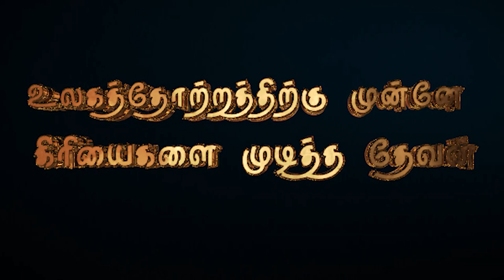"உலகத்தோற்றத்திற்கு முன்னமே கிரியைகளை முடித்த தேவன்"(HD) 20th 2021 Promise with Bro.D.J (DD2409)